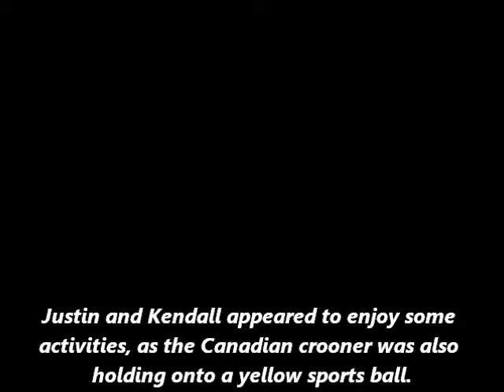Kendall Jenner and Justin Bieber spark romance rumours as they post VERY intimate snaps on Instagram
They're both supposedly single.
But perhaps not for much longer, as Kendall
Jenner, 19, and Justin Bieber, 21, surely sparked
rumours of a budding romance on Thursday.
Justin posted a captionless intimate picture of
himself holding onto the Keeping Up With The
Kardashians star's hips while soaking up the sun
in Los Angeles.

The two appeared rather close, with the Baby
hitmaker leaning over the model's shoulder.
His lips were inches away from her neck as he
stood shirtless, clad in a pair of orange New York
Knicks basketball shorts.
Meanwhile, Kendall was in front of him, sitting
on the ground while showing off her lean
physique in a yellow bikini and revealing pink
maxi skirt.
Her brunette tresses were flowing down, and her
eyes were concealed with sunglasses.
She displayed her maternal side while cuddling
a cute canine.